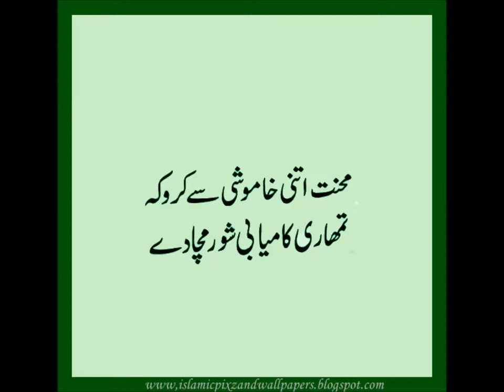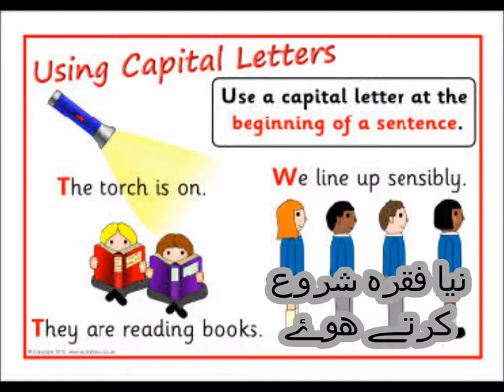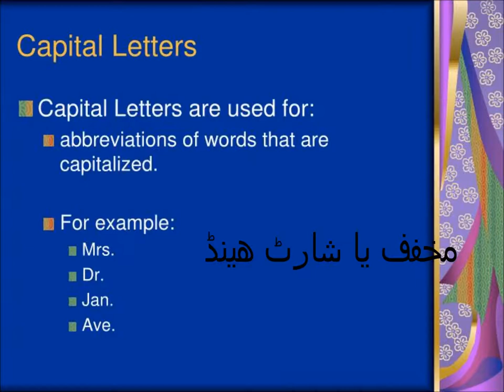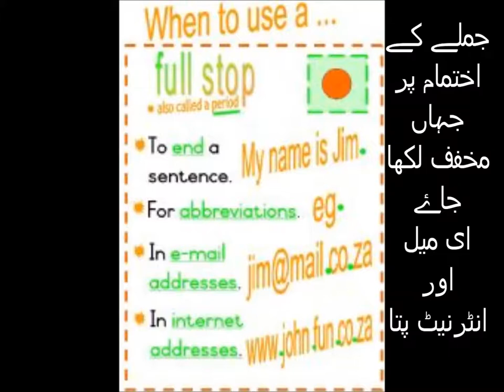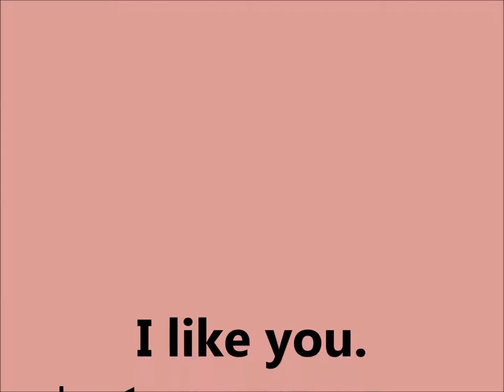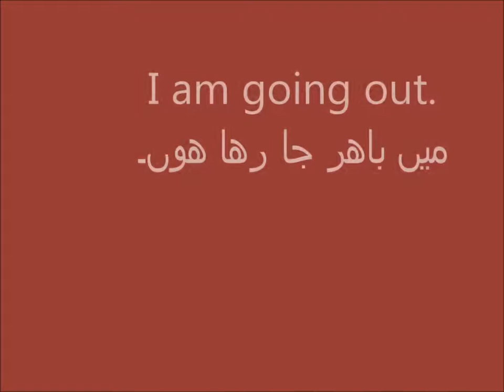Punctuation rules/English in Urdu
use of capital letters and full stop in urdu